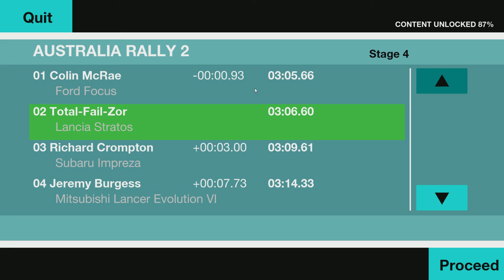Colin McRae Rally Remastered Edition - Australia Rally 2 - Stage 4